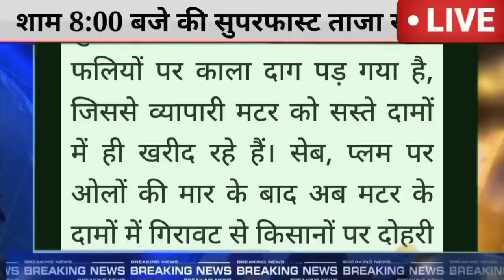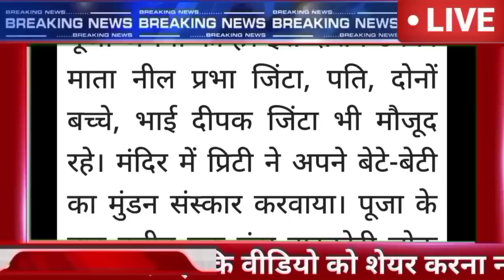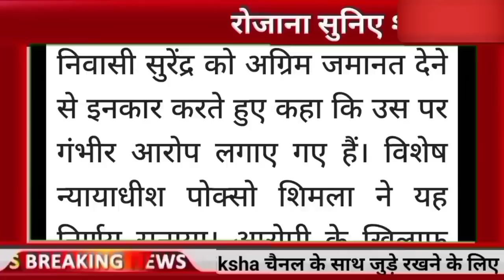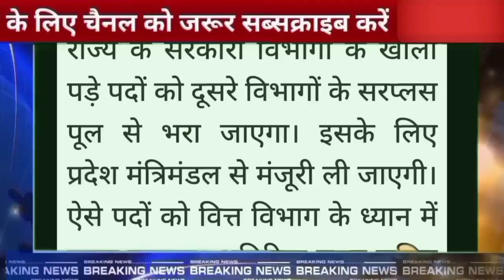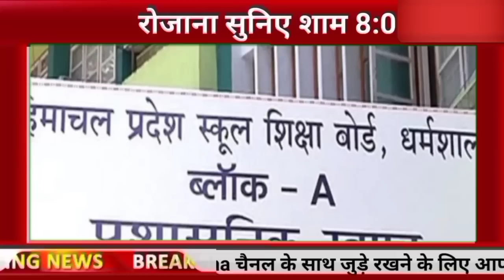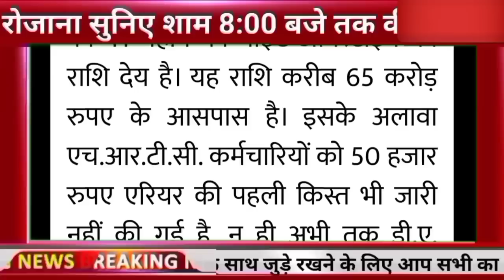🔴🔥📶 Himachal Breaking News 08 May 2023|| दिनभर की ताजा खबरें 8:00 बजे